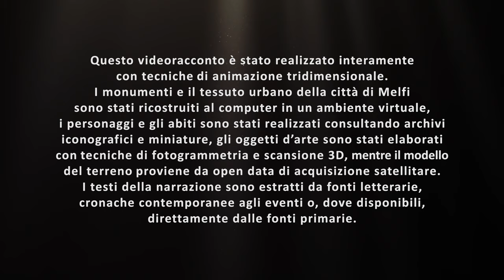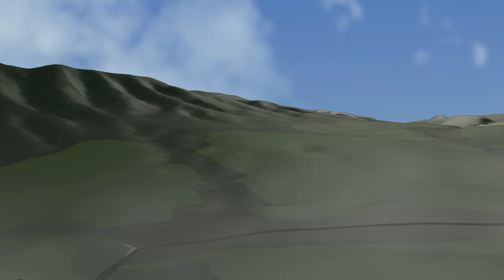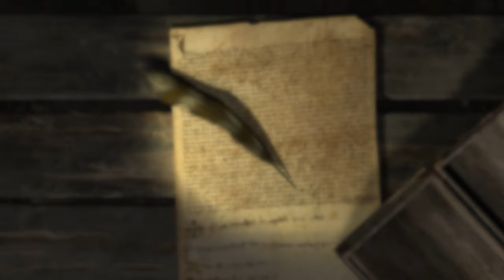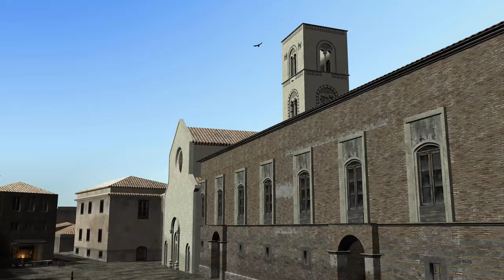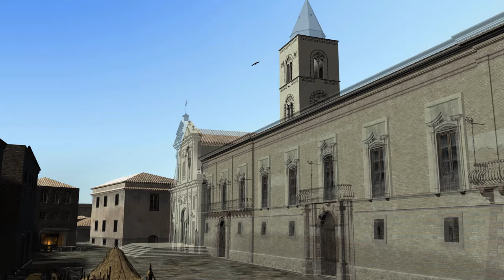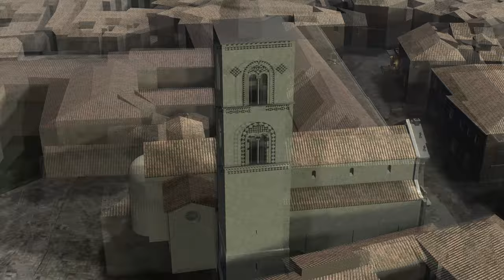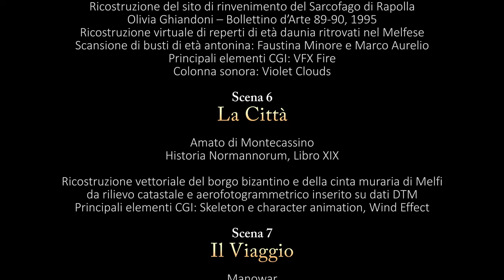Lungo il cammino del Sole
La storia di Melfi dalle eruzioni del Vulture a Ruggero II in un film di animazione interamente realizzato con tecniche di Computer Generated Imagery (CGI).